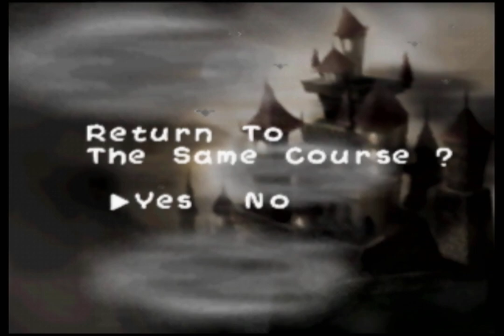Let's Play Yoshi's Story - Part 64: We're gonna need another Yoshi! (Ghost Castle)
Hello! In today's episode, I play another level for the first time in a while. Unfortunately, it's Ghost Castle. I fail to beat the level, but I feel I am becoming more consistent with the Special Delivery game. I have already recorded 2 more episodes. They should be uploaded within a few days.